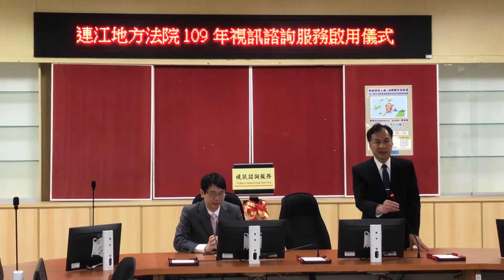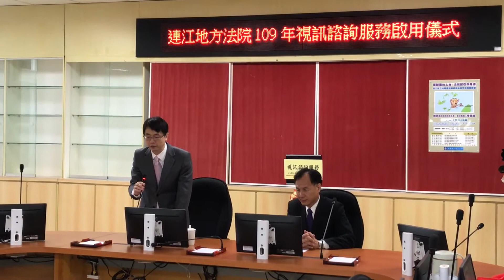馬祖日報2020/01/06影音／首創擴及旅台鄉親 連江地院啟動視訊諮詢服務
地點：連江縣政府
攝影：吳嘉榮
　連江地院辦理訴訟程序諮詢視訊服務揭牌典禮由連江地院院長廖建瑜、縣長劉增應共同主持，除為馬祖鄉親提供視訊訴訟程序諮詢服務外，更首創將該服務擴及旅台鄉親。此外，與法律扶助基金會合作為馬祖鄉親開辦視訊訴訟實體諮詢服務，以及與法律扶助基金會合作為馬祖鄉親開辦視訊訴訟實體諮詢服務。